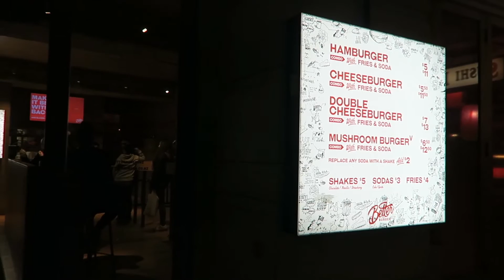CHOI'S EATS Ep 1. BETTER BURGER'S LITTLE SECRET?!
NEW SEGMENT ALERT!!
How exciting i this?! I have a new segment called Choi's Eats. In it I will be exploring different restauarants and eateries. I am on the hunt to share with you great places to dine! Some of my favourites, some that we will be trying for the first time together!!

In this weeks episode I go to Better Burger. A burger joint in Auckland's CBD.